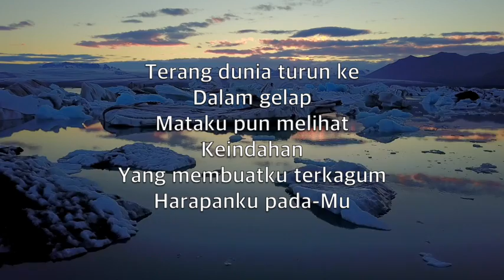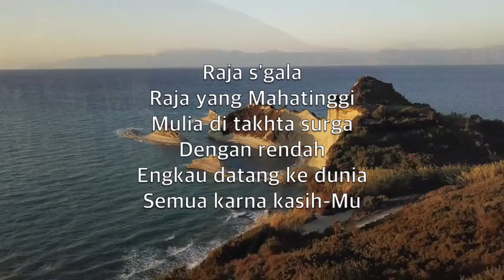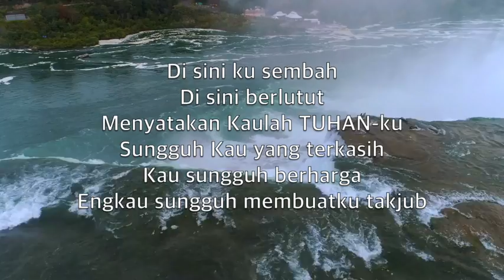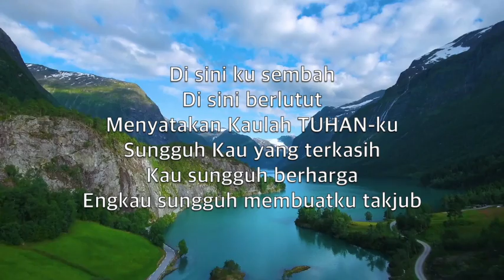Di Sini Ku Sembah (Here I Am To Worship) - Karaoke Seruling Instrumental Tim Hughes V6 InF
Open my eyes, let me see

Beauty that made
This heart adore You

Humbly You came
To the earth You created

Terang dunia turun ke
Dalam gelap
Mataku pun melihat

Keindahan
Yang membuatku terkagum
Harapanku pada-Mu

Di sini ku sembah
Di sini berlutut
Menyatakan Kaulah TUHAN-ku

Sungguh Kau yang terkasih
Kau sungguh berharga
Engkau sungguh membuatku takjub

Raja s'gala
Raja yang Mahatinggi
Mulia di takhta surga

Dengan rendah
Engkau datang ke dunia
Semua karna kasih-Mu

Di sini berlutut
Menyatakan Kaulah TUHAN-ku

Ku tak tahu b'rapa harga
Untuk salibkan dosaku

Di sini berlutut
Menyatakan Kaulah TUHAN-ku

Di sini berlutut
Menyatakan Kaulah TUHAN-ku